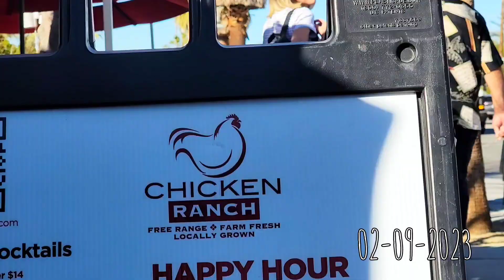02-09-2023: 1st Valentine's in Palm Springs with Jorge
It was mine and Jorge's first Valentine celebration. Decided to drive up to the desert with Tocino the Pug.